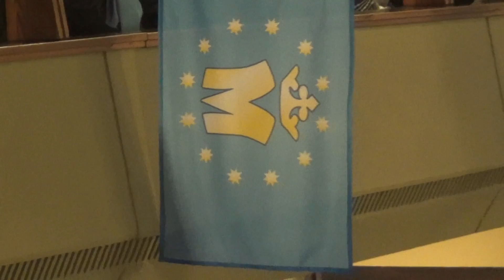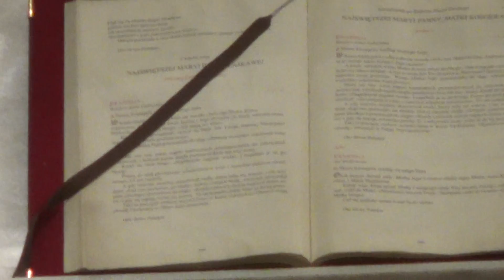Oddaj Mu hołd - Parafia.MB Częstochowskiej Poznań - Nawiedzenie Obrazu MB Jasnogórskiej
Nawiedzenie Matki  Bożej w kopii Obrazu Jasnogórskiego
w parafii Matki Bożej Częstochowskiej w Poznaniu Naramowicach.16.10.2021.
Mszy św.przewodniczy bp.Grzegorz Balcerek , który pochodzi z tej parafii ,przystępował do I Komunii św. i był bierzmowany.Była tutaj też msza prymicyjna.